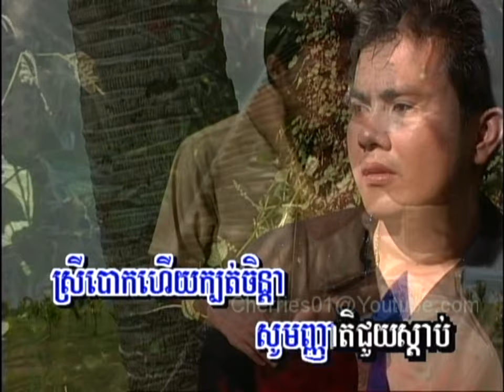Thass Meas DVD #35 - Chhom Bunyong - Kakvey Chanh Snaeh / ឆោម ប៊ុនយ៉ុង - កវីចាញ់ស្នេហ៍